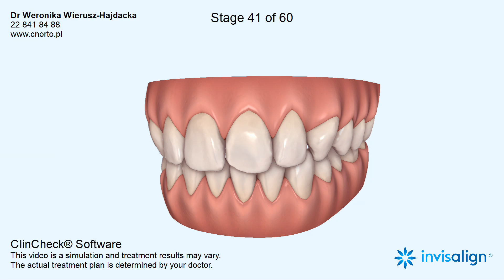Tyłozgryz, zgryz głęboki i stłoczenia zębów. Leczenie ortodontyczne wad zgryzu.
Wizualizacja leczenia ortodontycznego przed i po prowadzonego w Centrum Nowoczesnej Ortodoncji Dr Weronika Wierusz-Hajdacka w Warszawie.
Powód zgłoszenia - tyłozgryz, zgryz głęboki, stłoczenia zębów.
Pacjent dorosły.

Leczenie trwało około 16 miesięcy. Wykorzystano sekwencję 60 plastikowych nakładek do prostowania zębów - Invisalign®.
Plan i prowadzenie leczenia dr Weronika Wierusz-Hajdacka - specjalista ortodonta.